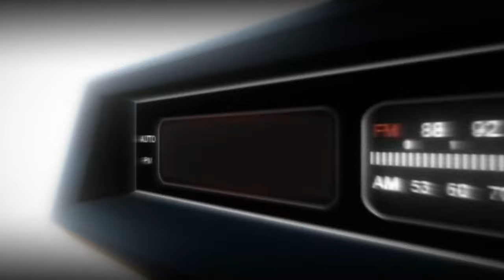Chiariamo una cosa: la Street Photography non E' Solo Scattare Foto!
Benvenuti in un nuovo video sul mio canale di Street Photography!
In questo video vi parlo dell'importanza di non dover per forza scattare una fotografia. Spesso, la bellezza della fotografia di strada risiede nel vivere il momento, nell'osservare e nell'apprezzare il mondo che ci circonda.

Migliora la nostra percezione visiva e queste pause dallo scatto possono arricchire la nostra arte e la nostra esperienza come fotografi. Questo  approccio può portare ad una più profonda connessione con il nostro soggetto e il nostro ambiente, potenziando la nostra capacità di catturare momenti significativi quando essi si presentano.

Questo video è perfetto per appassionati di fotografia di strada, professionisti e principianti che cercano di ampliare la loro visione e approfondire la loro comprensione di questo genere fotografico affascinante.

Non dimenticate di iscrivervi per più consigli, tecniche e riflessioni sulla Street Photography. Ricordate, non si tratta sempre di fare clic, ma di vedere.